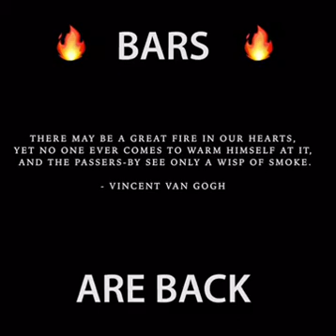THE KID IS NICE. ( Speng Squire prod. DrtWrk )